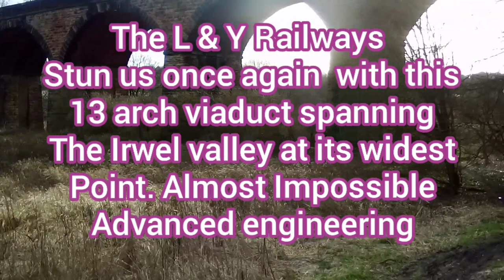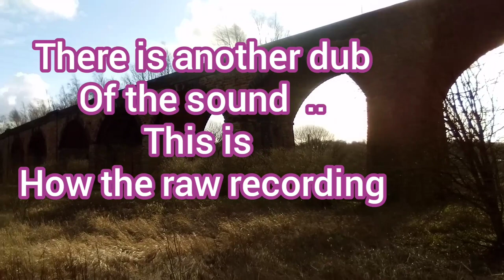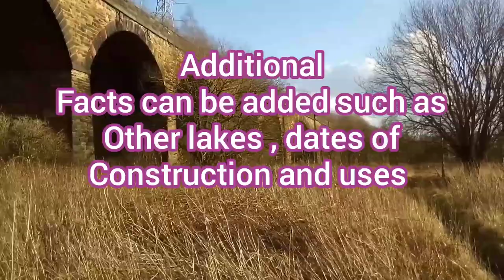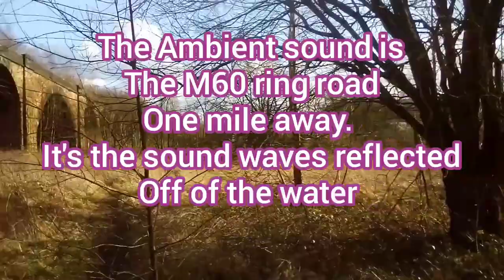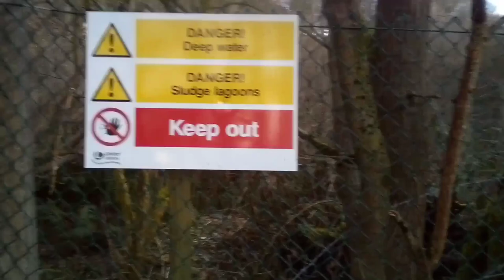Clifton to Giants Seat : pilot Bonus video : Manchester Bolton Bury Canal